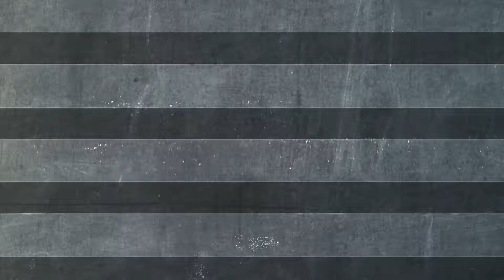BIGBANG - MADE SERIES (JP Trailer)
BIGBANG
Japan New Album
MADE SERIES
16.02.03 on sale

3年ぶりのカムバックプロジェクトが全世界のチャートを席巻中!
全国91万人超動員のドームツアー開催記念ジャパンニューアルバム!!

[CD+3Blu-ray+PHOTO BOOK+スマプラ・ミュージック&ムービー] -DELUXE EDITION-
AVCY-58350/B～D  ￥9,300 (本体価格)+税

[CD+3DVD+PHOTO BOOK+スマプラ・ミュージック&ムービー] -DELUXE EDITION-
AVCY-58349/B～D  ￥8,800 (本体価格)+税

[CD+Blu-ray+スマプラ・ミュージック&ムービー]
AVCY-58352/B  ￥4,700 (本体価格)+税

[CD+DVD+スマプラ・ミュージック&ムービー]
AVCY-58351/B  ￥4,200 (本体価格)+税

[CD+スマプラ・ミュージック]
AVCY-58353  ￥2,600 (本体価格)+税

[PLAYBUTTON]
AQED-77186  ￥2,400 (本体価格)+税

【CD】
「BANG BANG BANG」・「LOSER」・「IF YOU」日本語バージョン3曲
&[MADE SERIES]韓国オリジナルバージョン8曲 全11曲収録!

【DVD/Blu-ray】
[DISC 1]「BANG BANG BANG」・「LOSER」日本語バージョン2曲
&[MADE SERIES]韓国オリジナルバージョン7曲のMUSIC VIDEO全9本 /
MVメイキングなどBONUS FEATURES / [a-nation stadium fes. 2015]LIVE映像

[DISC 2・3 (DELUXE EDITION ONLY)]
[BIGBANG JAPAN DOME TOUR 2014～2015 "X"]京セラドーム大阪ツアーファイナルLIVE映像 /
NAVER V SPECIAL PROGRAM